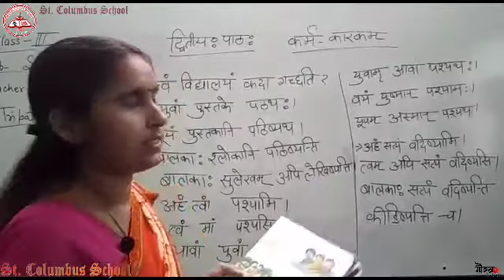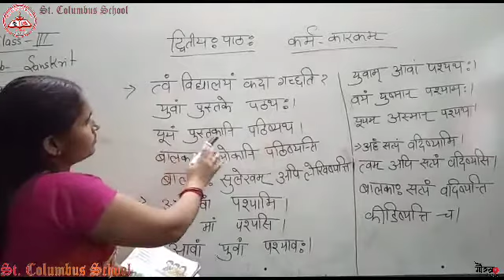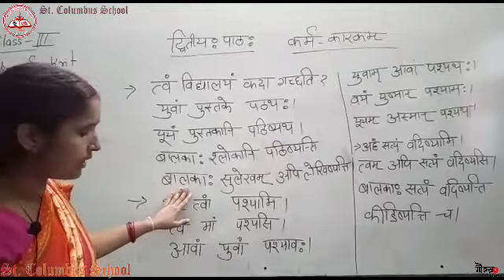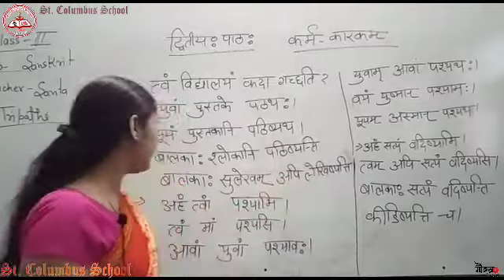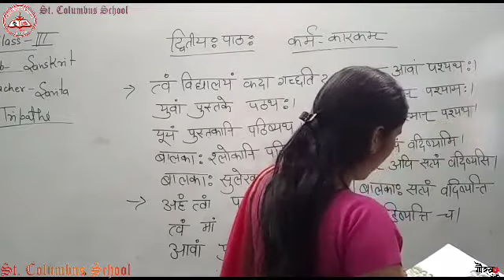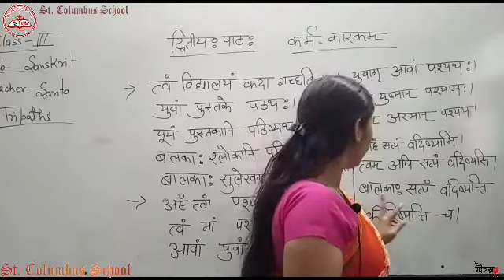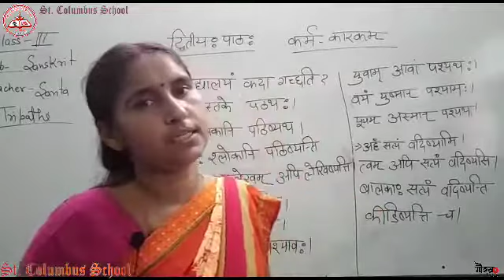Class 3 |Chapter 2 |Sanskrit |By Sarita Ma'am